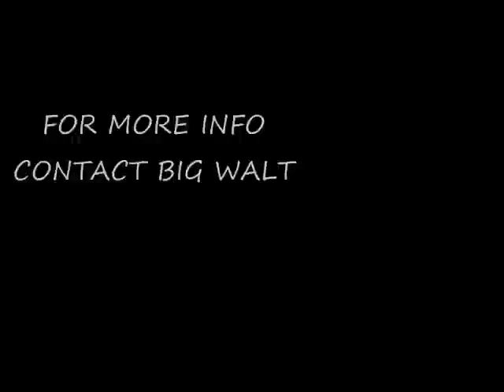EXCLUSIVE KILLA KAM THA SNIPIT VID.wmv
IT'S FINALLY OFFICIAL THE KILLA KAM MIXTAPE TO BE RELEASED WER'E GIVING U A PREVIEW WITH THE SNIPIT VID ANOTHER BIG WALT PROD.